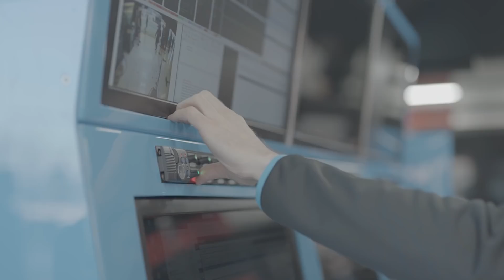2020 Hindsight: Williams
Williams F1 has taken a step forward in 2020…but there is still along way to go if they went to get back to winning ways. Here are a few of my thoughts on the teams’ season and how I think George Russell and Nicholas Latifi performed in 2020.

Channel Partners and Guests
Regular Guests

Most images are provided by XPB. All other photo/video content is sourced from teams’ media areas